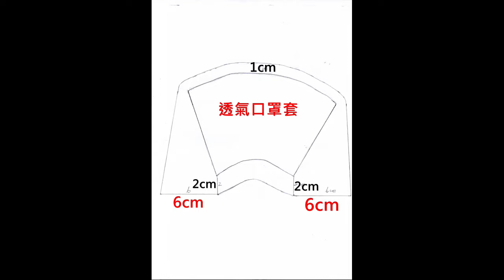自製外科口罩套( B款) / 版型下載【凱若拼布】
使用二重紗布料 超透氣 , 內層吸汗。
大熱天口罩戴著 汗水 、口水弄溼的口罩內側 ,
極為不舒服 。改良版的口罩套可解決這個問題 。